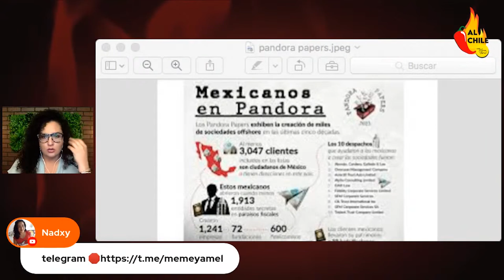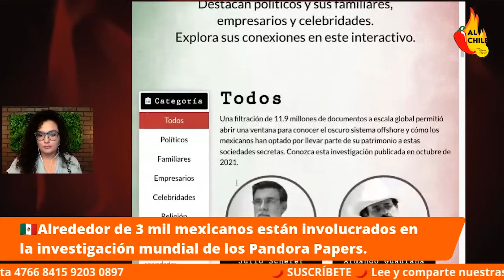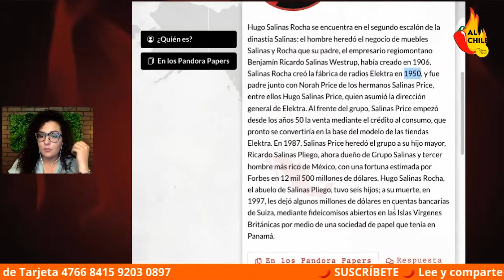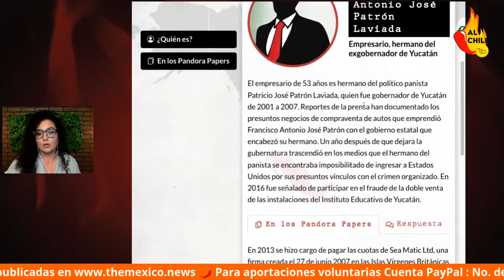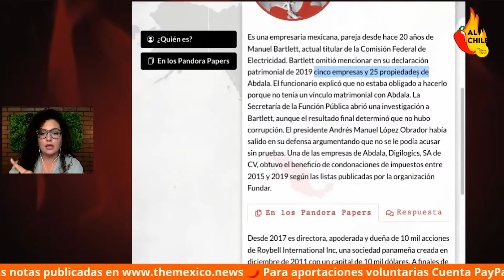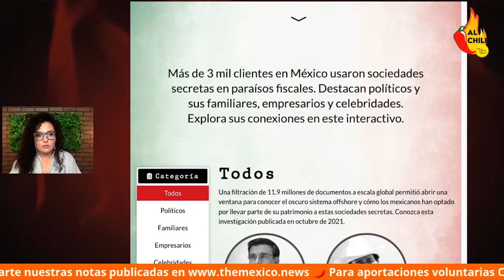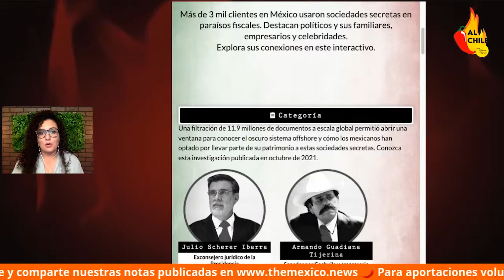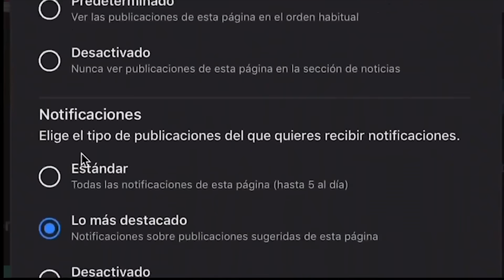DE ELLOS NADIE HABLA: Los OTROS protagonistas de los Pandora Papers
Todos los que salieron raspados con los PandoraPapers tienen muchas explicaciones que dar, pero aquí te menciono algunos personajes de los que poco hablan y mucho deberían investigarles.